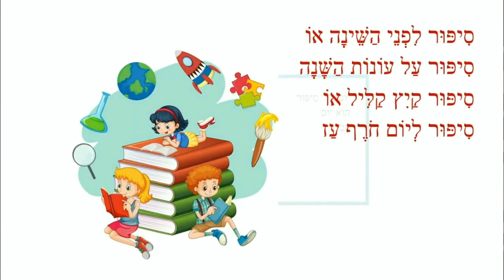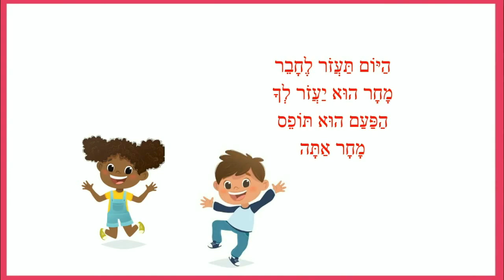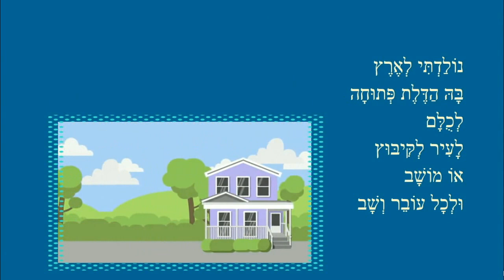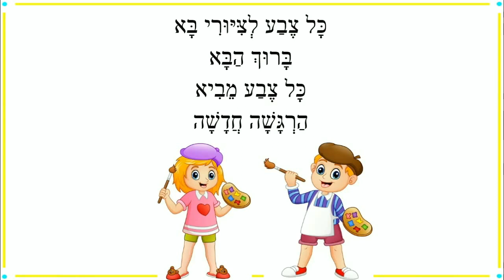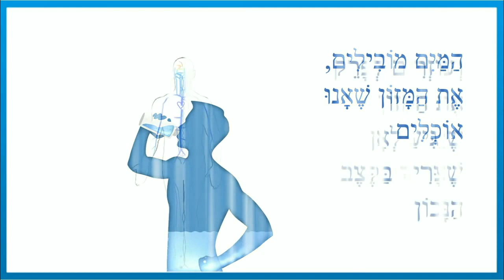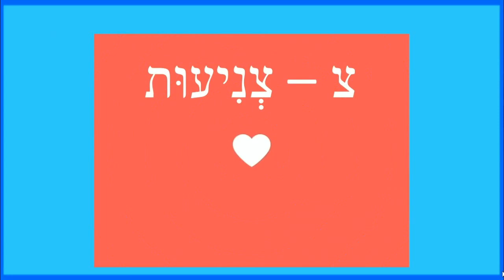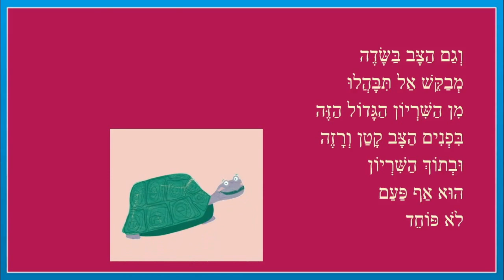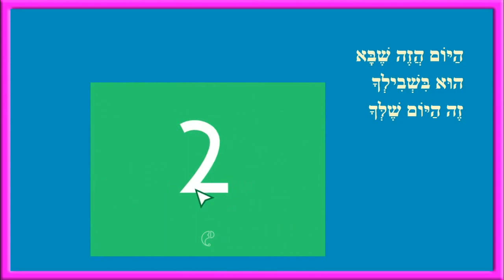יום בלי סיפור הוא יום מבוזבז - סיפורי ילדים ברצף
יום בלי סיפור הוא יום מבוזבז - סיפורי ילדים
כותבת יוצרת: ריקי זקן
בזכות חיוך
הרמוניה נהדרת
קול הבוחר
צבעים ורגשות
מיחזור
מים הם החיים
א-ב ערכים
להיות אנושי
היום הזה שלך